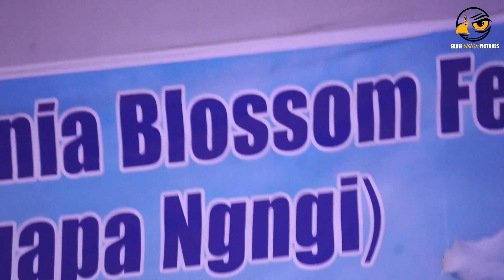2nd Bauhinia Blossom Theme song By Nangkamlak Pame //Nggapa Ngngi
Artist : Nangkamlak Pame from Nagaland
Composer : Nangkamlak Pame

2nd Bauhinia Blossom Festival Theme Song
Nggapa ngngi

2022 Version

This festival was Founded on 2021